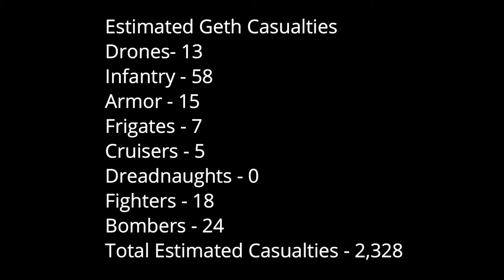Mass Effect 1 episode 4 (ultra modded)